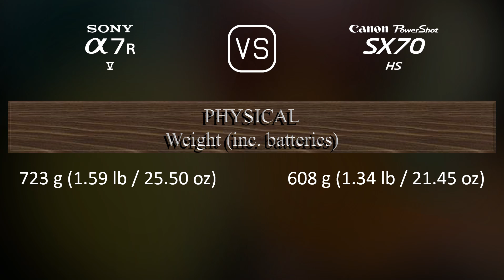Sony A7R V vs. Canon PowerShot SX70 HS: A Comparison of Specifications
This video overviews the Sony A7R V and the Canon PowerShot SX70 HS in a parallel comparison of specifications.

00:25 LAUNCH
00:33 BODY
00:40 SENSOR
01:01 IMAGE
01:16 OPTICS & FOCUS
01:58 SCREEN
02:16 VIEWFINDER
02:30 PHOTOGRAPHY FEATURES
03:24 VIDEOGRAPHY FEATURES
03:38 STORAGE
03:42 CONNECTIVITY
04:07 PHYSICAL
04:24 MISC